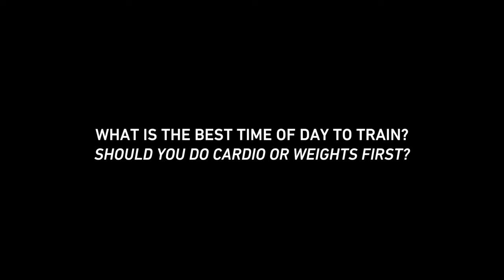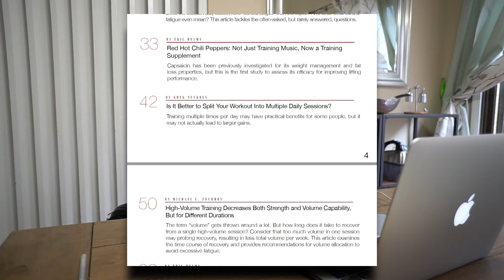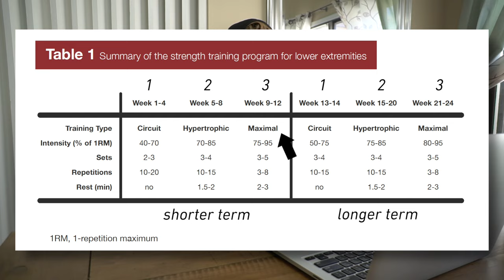What is the BEST Time of Day to Train? | Should You Do Cardio or Weights First?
FOLLOW ME ▹

MUSIC
‣ Ryan Little - Drop Top

MY HEIGHT ▹
I'm 5'5

I edit all my videos myself using Final Cut Pro X only :)